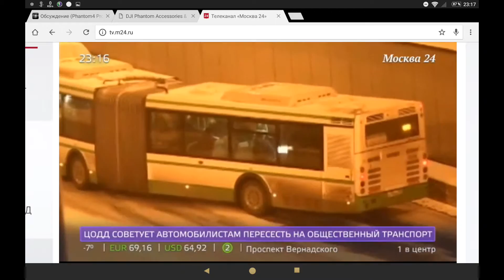Моя запись на Москва 24. 28.11.2016. Про автобусы у МЦК Коптево.